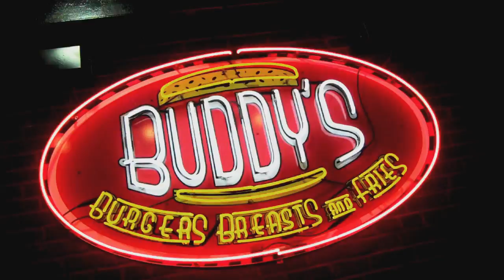THE ADVENTURES OF BURGER BOY: BUDDY'S BURGERS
In a his quest to find the best burgers around Burger Boy goes to Buddy's Burgers in West Chester, PA. There he flips some patties and tries some of their delicious burgers